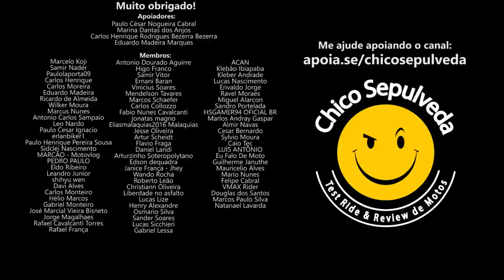Royal Enfield Honda e Yamaha C4G0R4M no P4U no Festival Interlagos